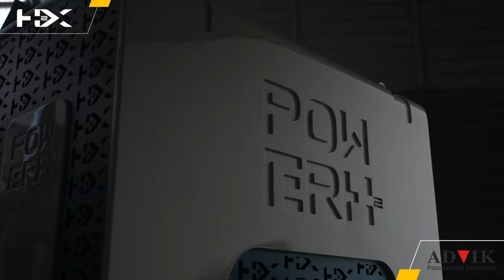H2X Global - Hydrogen Fuel Cell Generator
The H2X Global Hydrogen Fuel Cell Generators are the zero emissions replacement for traditional diesel generators. This clean power solution is ideal for multiple off-grid power applications such as construction sites, outdoor events, and underground mining.